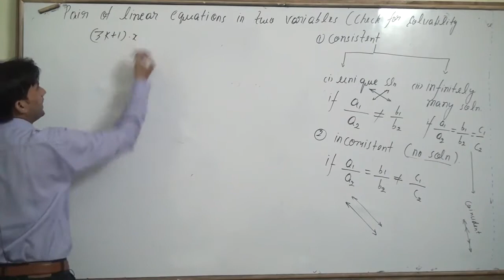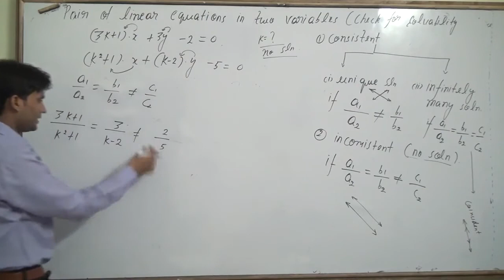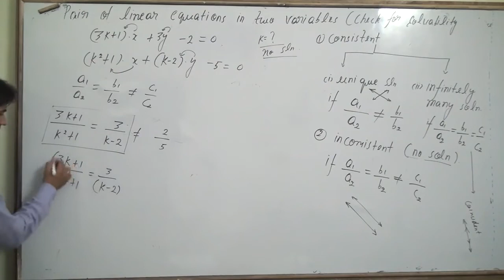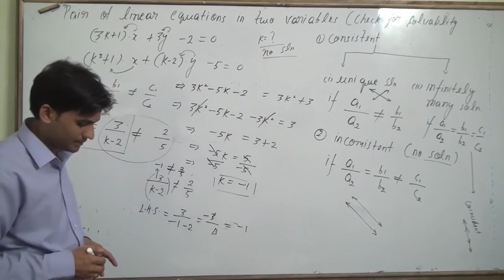Determine the value of k so that the equations (3k+1)x+3y=2, (k^2+1)x+(k-2)y=5 have no solution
Determine the value of k so that the following linear equations have no solution:
(3k+1)x+3y=2, (k^2+1)x+(k-2)y=5